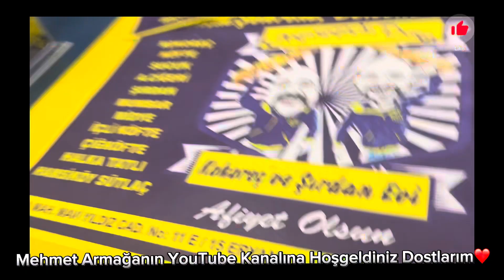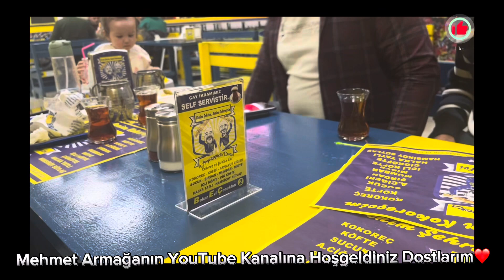Şırdan mumbar kokoreçç ankaravlog 💕 Nerelere Gittik Merve’den bebek patlıcanlar 💥